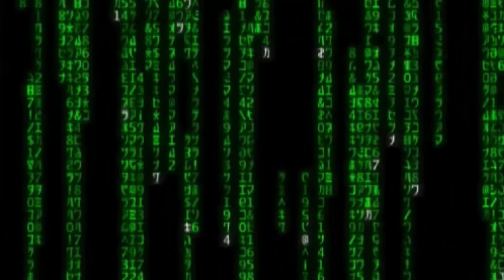Touch on Tech Season 4 Episode 5 - Metavers-ologist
Virtual home chores? A monkey playing ping pong with its brain? QR codes in the sky? Trifecta. After a year of Touch on Tech WFH, Matt found his way back to redpepper to bring you the latest emerging technology IRL. Here’s what’s in store:
00:20 - VR Power Washing Game
01:17 - Digital Horses
2:06 - Neuralink and a Monkey
2:47 - Drone QR Code
Impress (or annoy) your friends with your new tech knowledge—watch now. And to find out more about how we help brands navigate this great, big, technological world, head on over